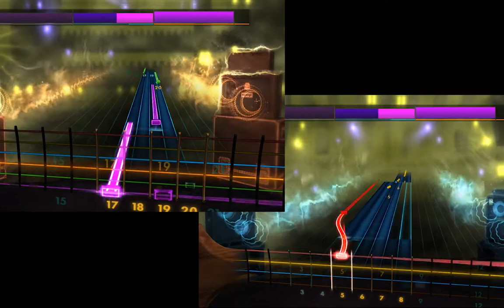Rocksmith 2014 Custom: Yuyushiki OST (Monopole) (Lead and Bass)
Custom made by Coldrampage